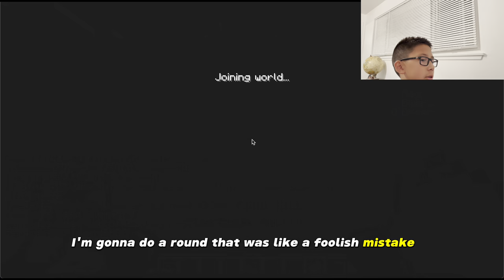The Bedwars Journey: From Novice to Champion | Episode 2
In this video, we'll be playing Minecraft Bedwars! If you're unfamiliar with Bedwars, it's a game where four teams of players compete to build the best bed and then destroy the other team's bed.

This is the second episode of The Bedwars Journey, a series documenting my journey from novice player to Bedwars champion. In this episode, we'll be playing some more games of the series, and I'll be sharing with you my strategies for playing Bedwars. There's plenty of Bedwars action waiting for you!

0:00 Beginning